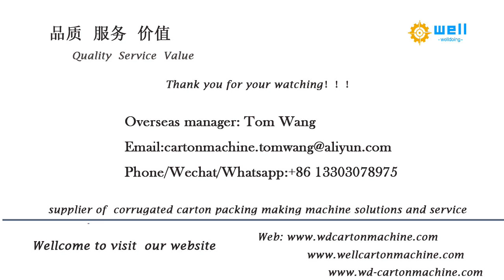WD-10 automatic box & sewing folding gluer machine